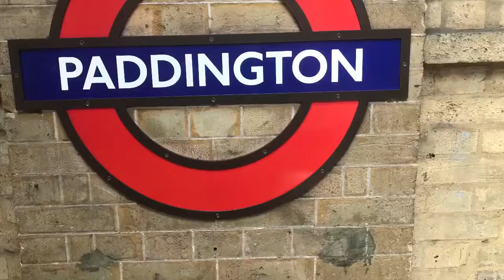Piano Tuning and Repairs in the City of London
Today I am travelling to a customers address in the City of London, to tune their grand piano. We offer professional tuning, repairs, restoration and removal services for all types of upright, baby grand or grand pianos.

If you need help repairing or tuning your piano, then please get in touch by calling me on 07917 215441 or by visiting the official Andy Howard